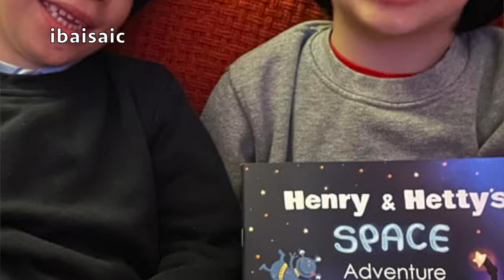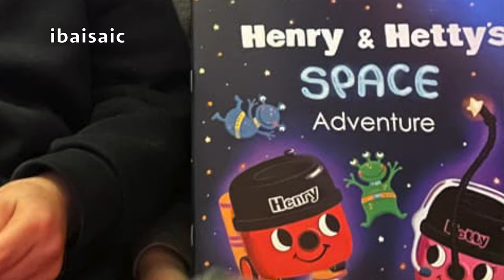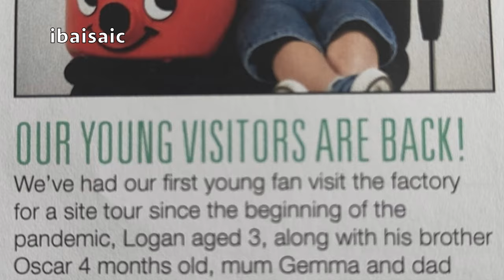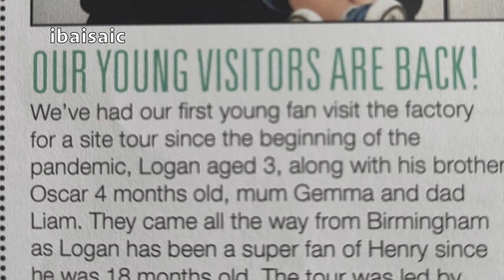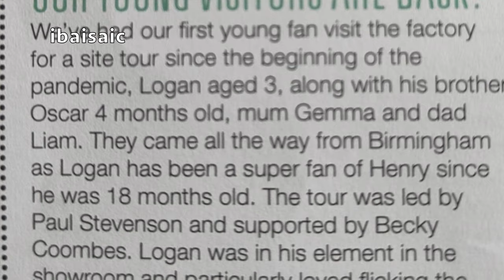Christmas 2022 Shoutouts For Young Vacuum Cleaner Enthusiasts Part Two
Part two of my annual Christmas shoutout series where I shoutout younger vacuum fans at the request of their parents. As this video features children and will be viewed by children, Youtube disable the comments section in line with their Made For Kids policies.